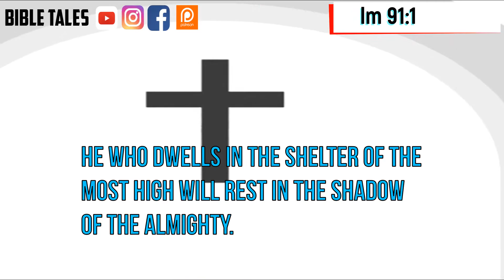Psalm 91:1 Daily Bible Animated verse 20 October 2020